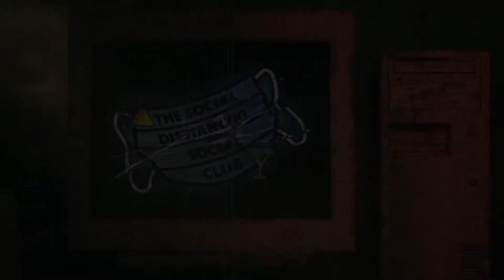Comedians Ruin Love Songs (Social Distancing Social Club)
Comedian Myka Fox joins the Quaranteam while they come up with all the ways they can end a love song.